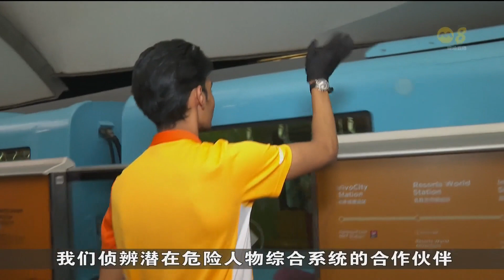警察部队为旅游景点保安人员及员工提供培训 为佳节期间做准备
为了确保国人和旅客年底能在本地安全庆祝佳节，警察部队为旅游景点的保安人员和员工提供培训，教他们如何通过侦测各种蛛丝马迹，辨认可疑人物。在人潮太多时则建议也使用电眼分析，让不法分子无所遁形。